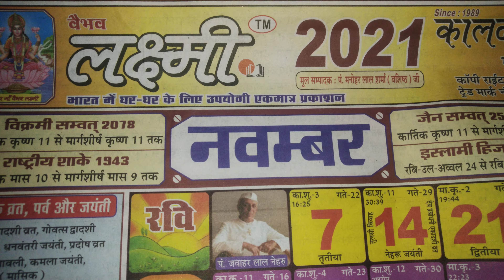Dhanteras kab hai 2021 mein || Dhanteras kab hai bataiye || धनतेरस कब है 2021 मे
धनतेरस कब है 2021 मे
Dhanteras kab hai 2021 mein || Dhanteras kab hai bataiye || Dhanteras muhurat 2021 date and time

dhanteras kab hai 2021 mein
dhanteras kab hai bataiye
dhanteras 2021 date and time
dhanteras muhurat 2021

Thanks